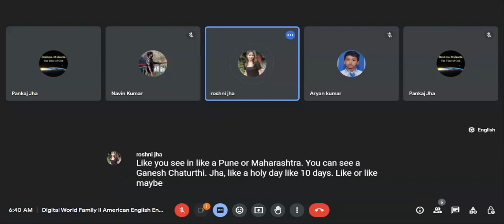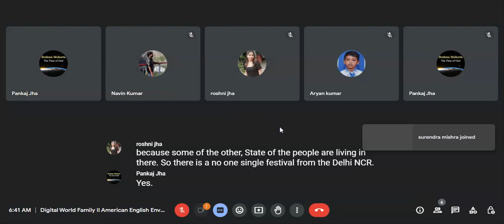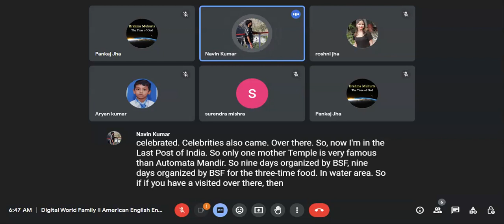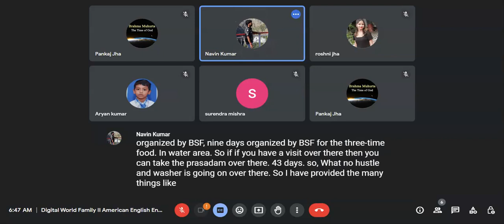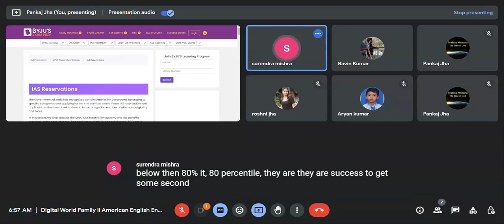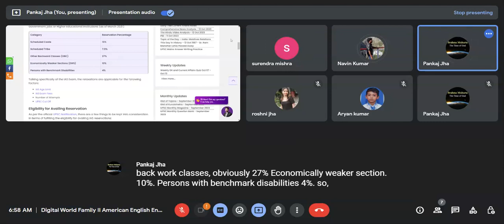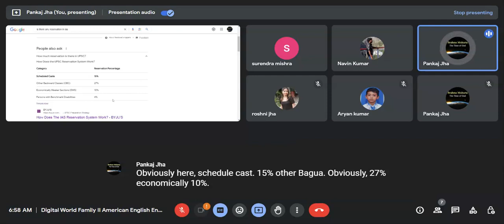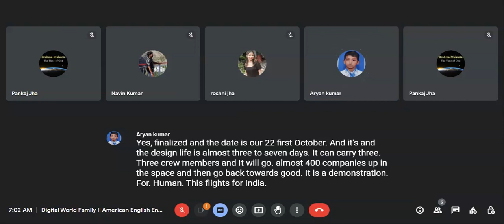13.10.2023 Digital World Family enjoying English environment live from different parts of the world.